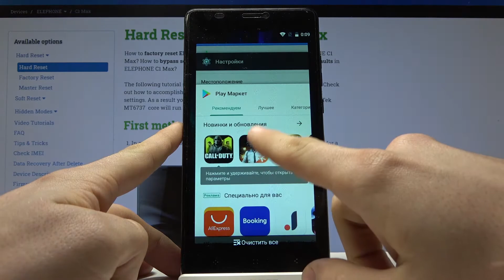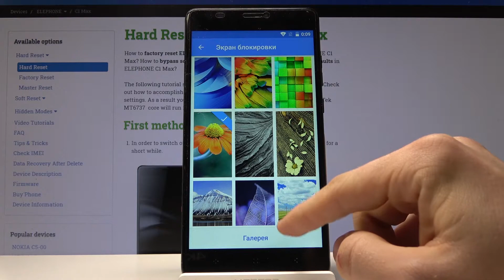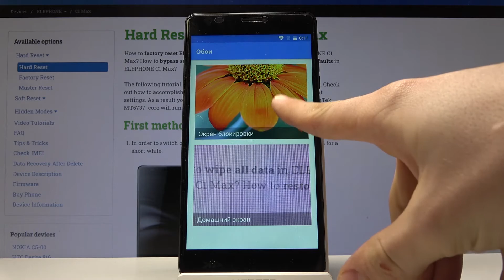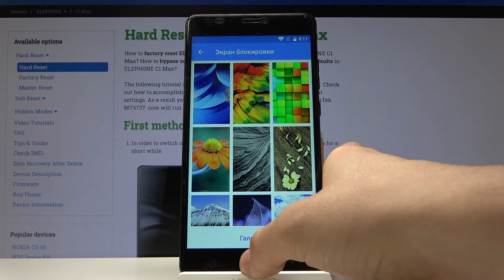Elephone C1 MAX - Как сменить заставку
Менять картинку на экране совсем не обязательно, но разве не приятно смотреть на заставку, которая нам очень нравится? В этом видео мы научим наших зрителей, как менять, подбирать и устанавливать обои не только на главном экране, но и на экране блокировки. Это росто и легко, но при этом создает какой-то дизайн на устройстве.

Как сменить обои на Elephone C1 MAX? Как изменить изображение основного экрана на Elephone C1 MAX? Как настроить заставку на Elephone C1 MAX? Как поменять заставку на Elephone C1 MAX? Как выбрать обои для экрана на Elephone C1 MAX?